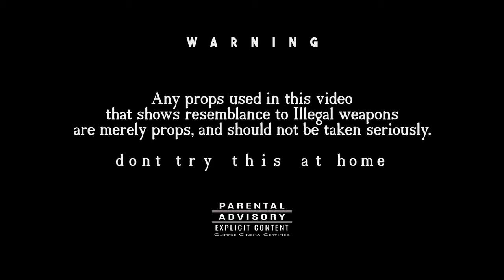Vibes Machine, Hot Frass - Dem Place Yah (Official Video)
produce by Young Mafia Records